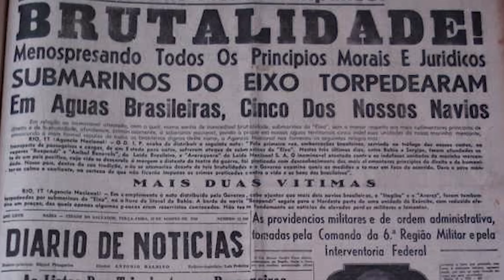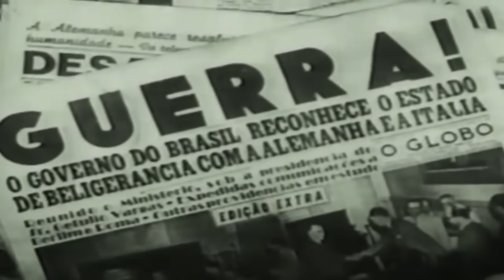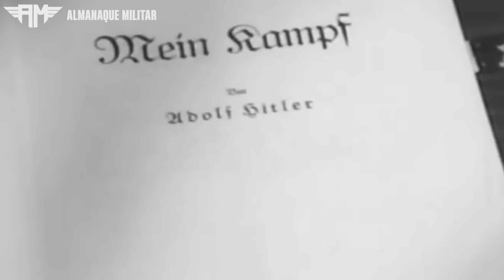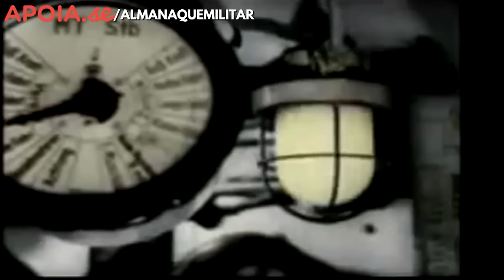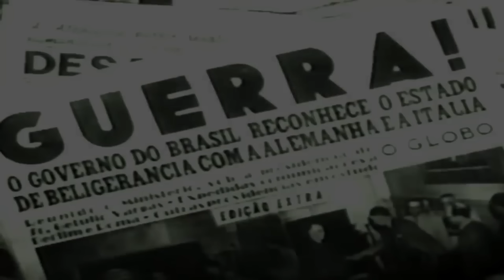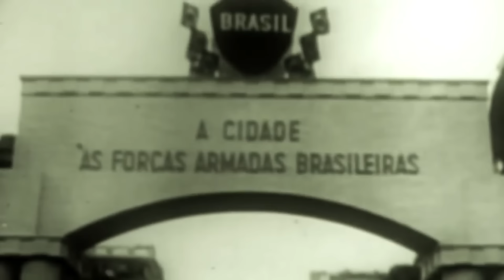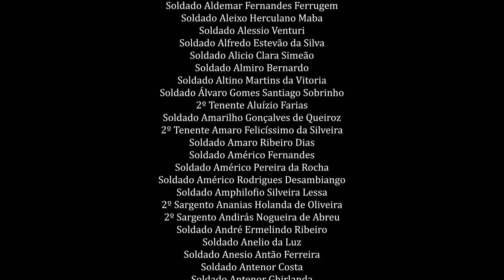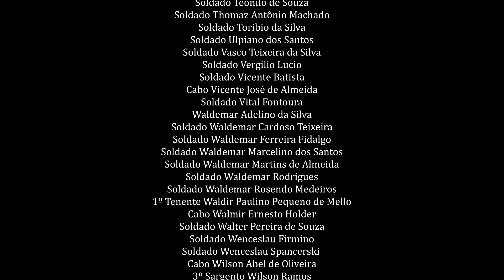O BRASIL NA SEGUNDA GUERRA MUNDIAL (1942-1945): DOCUMENTÁRIO COMPLETO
Neste documentário,  o Almanaque Militar expõe a participação do Brasil na Segunda Guerra mundial de uma maneira completa e abrangente. Partimos de uma análise do Brasil nos anos 30/40, os caminhos trilhados para a entrada do país na guerra, a declaração de guerra e analisamos todo o processo de formação, luta e extinção da Força Expedicionária Brasileira.

💪GOSTOU? APOIE O ALMANAQUE MILITAR
OU

- 1942 : O Brasil e sua guerra quase desconhecida, Ed. HarperCollins

- 120 objetos que contam a história do Brasil na Segunda Guerra Mundial, Ed. Livros de Guerra

- OPERAÇÃO SERPENTE GÓTICA: A HISTÓRIA DA BATALHA DE MOGADÍSCIO E O FILME 'FALCÃO NEGRO EM PERIGO'